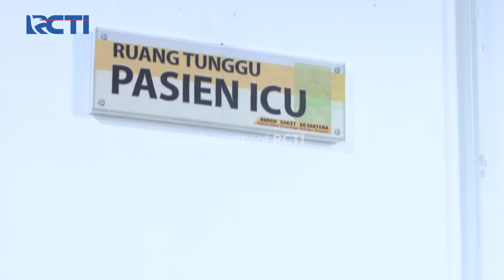DATANG KEMBALI?? MAS SAL DATANG KE MAKAM ROY & OM WARTAWAN | IKATAN CINTA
Salah Datang Kembali ke Indonesia dan Langsung Pergi ke Makam Roy dan Juga Om Hartawan, Siapa Sih Salah Itu Guys??

DATANG KEMBALI?? SALAH DATANG KE MAKAM ROY & OM WARTAWAN | IKATAN CINTA | Eps.783 | (4/4)